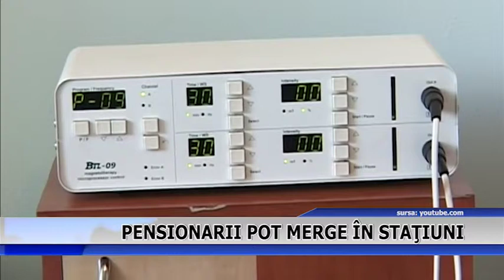PENSIONARII POT MERGE IN STATIUNI